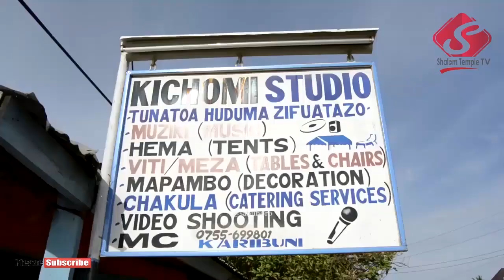KARIBU SHALOM TEMPLE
Karibu FPCT Shalom Temple mjini Kahama, hili ni kanisa la Kipentekoste linaloamini katika utatu mtakatifu wa Mungu Baba,Mwana na Roho Mtakatifu na kwamba Kristo Yesu alikufa na kufufuka toka wafu siku ya tatu,pia tuna amini katika ubatizo wa maji mengi, kanisa letu lipo Nyihogo hapa Kahama mjini eneo linaloitwa mnazi mmoja karibu uabudu pamoja nasi siku moja,